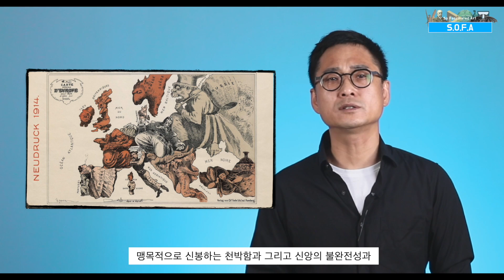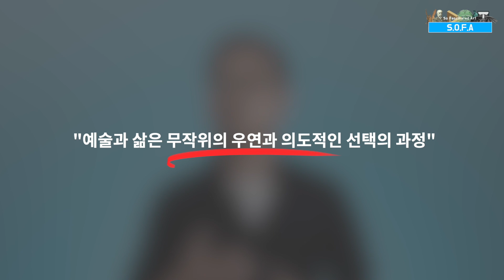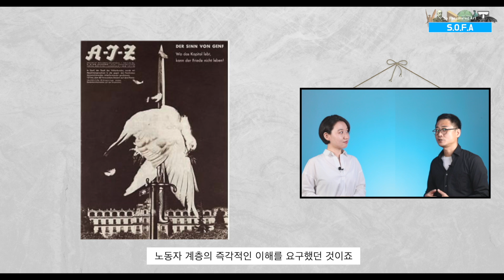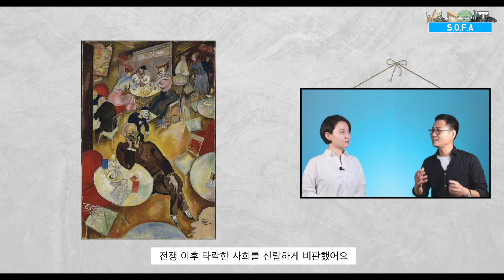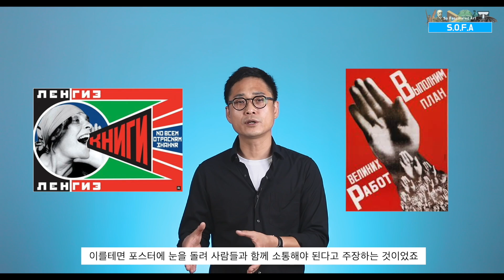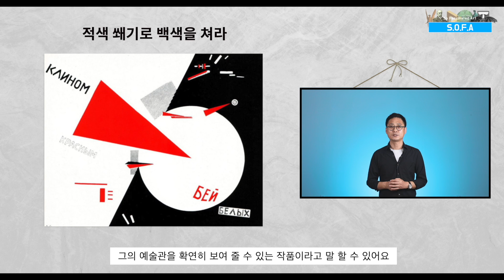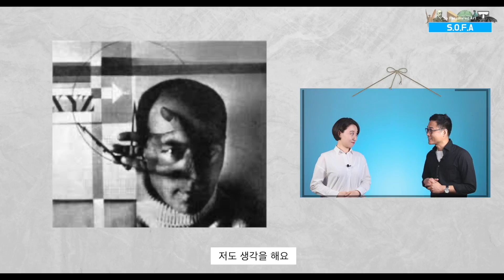시대의 저항 다다이즘, 사회혁명의 구성주의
(새로움의 탄생과 진화) 다섯 번째 이야기
이제부턴 무조건 새로워야 해 ❸ 다다/구성주의
다다이스트들은 제1차 세계대전이 터지고, 미쳐가는 세상에 대한 반작용으로서 반예술(anti-art)을 주장하면서 등장했어요. 이들은 작업과 생각에 있어서 강력한 부정적, 파괴적 요소를 지니고 있었죠. 다다이스트 작가들은 충격, 반항 그리고 무의미에 관심을 보였어요.
격동기에 처한 유럽대륙에서 그들은 전쟁의 공포, 유럽사회의 타락, 기술의 발전을 맹목적으로 신봉하는 천박함 그리고 신앙의 불완전성과 인습적인 도덕규범에 대해 맹렬하게 반항하였죠. 그래서 모든 전통을 거부하고 그들은 완전한 자유를 추구하였어요.
실제로 당대의 사람들은 다다이스트를 세상물정 모르는 어린아이의 투정, 상식을 많이 벗어나면 망나니 취급을 했어요. 그런데 다다이스트들 중 반항정신을 실질적인 사회 부조리에 대입시켜, 사회를 개혁시키려는 예술가들도 있었어요. 대표적으로 존 하트필드(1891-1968), 게오르게 그로츠(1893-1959) 등이 있어요. 이들을 베를린 다다이스트라하며 그들은 혁명적인 정치적 신념을 가지고 있었죠.
그들은 공공의 의식을 고취하고 사회변화를 촉진하는 시각 커뮤니케이션(포스터, 리플렛 등)을 지향했어요. 특히 하트필드는 독일의 군국주의와 독일군에 대해 극렬히 반항했어요. 그래서 나치당이 그가 작업한 포스터와 책, 잡지의 표지, 정치적 일러스트레이션 등에 심한 거부감을 가졌어요.